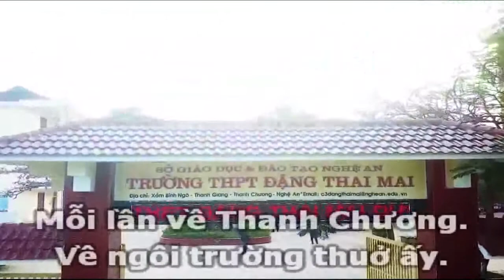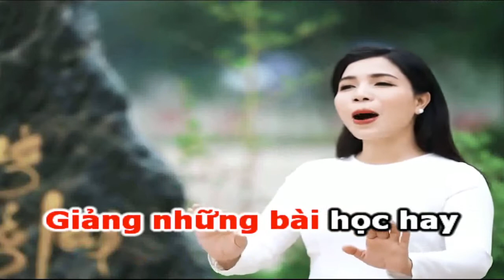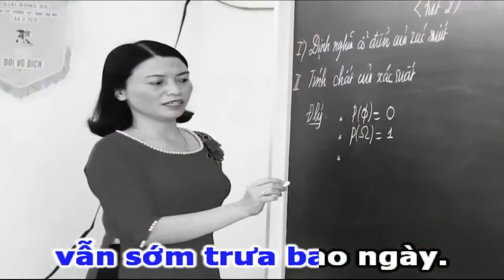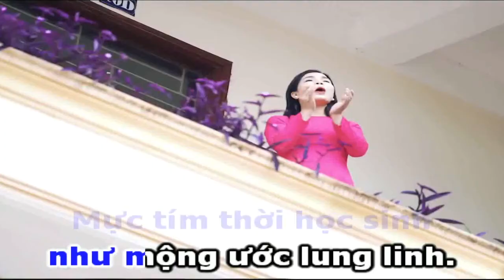VỀ LẠI MỘT THỜI YÊU THƯƠNG I KARAOKE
Cảm ơn bạn đã tự tin hát ca khúc này!